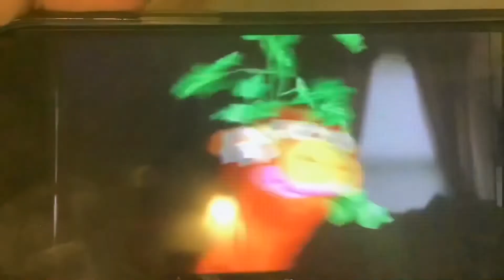Bloodrose Garmadon The Lion/Mizfit Descendant Productions Intro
Here’s My New Intro For My Movie Spoofs Everybody.